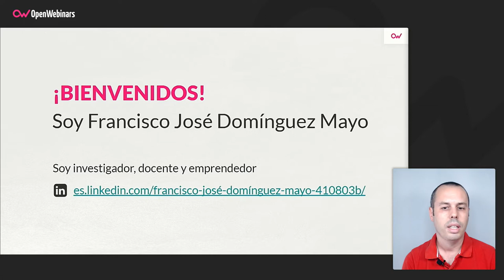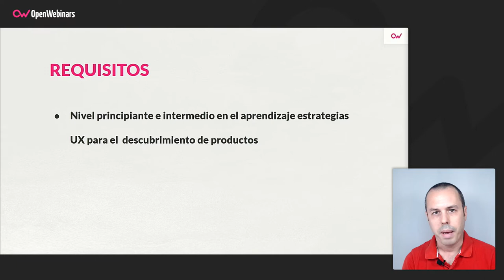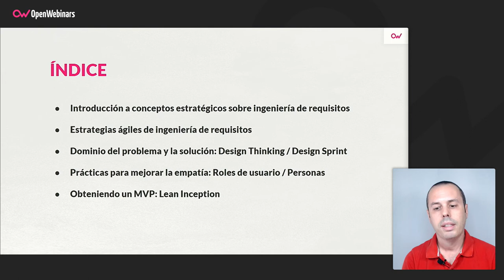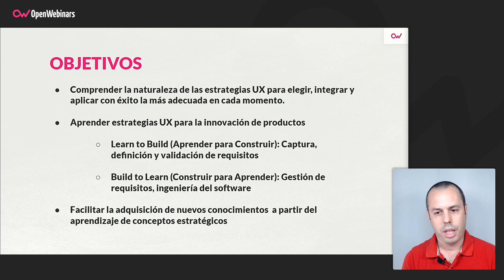Curso de Estrategias UX para la innovación de productos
Aprende sobre las estrategias de ingeniería de requisitos UX orientadas al descubrimiento y la innovación de productos, además de las estrategias UX más extendidas para elegir la más adecuada en cada momento.

-  Introducirse en conceptos estratégicos sobre ingeniería de requisitos UX
- Aprender estrategias sobre ingeniería de requisitos UX
- Dominar problema y solución: Design Thinking / Design Sprint
- Practicar la empatía con los usuarios: Roles de usuario / Personas
- Conocer el concepto de Producto Mínimo Viable: Lean Inception

Comienza este Curso de Estrategias UX para la innovación de productos